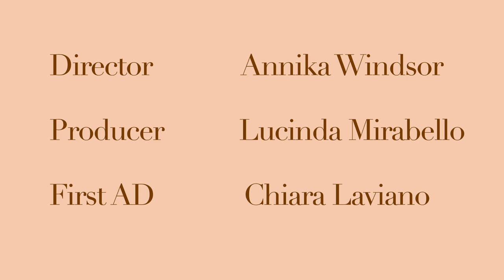bodies | an experimental documentary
'bodies' is a film that enters into an exploration of being.

this film speaks about how we feel and sheds light on insecurities instead of hiding them behind closed doors. through the use of poems and visual motifs, 'bodies' will candidly explore the difficulties of growing into yourself.

'bodies' celebrates diversity and shares true stories of self love and development.

starring hannah ringrow and sam mackay

written and directed by annika windsor

producer: lucinda mirabello
1st ad: chiara laviano
cinematographer: tim sandell
production designer: uma dixit
editor: danniel garcia
sound designer: jason ruan

special thanks to mike baber, iqbal barkat, hilary balmond, carolyn constatine, david mitchell, alex murawaski, tom murray, holly robinson, tegan sadler